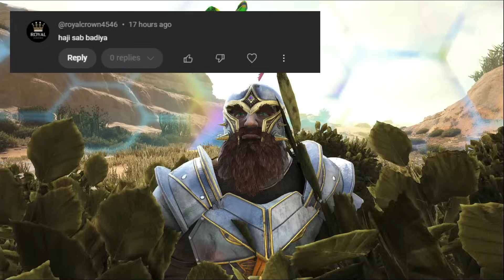Taming Celestial Griffin : Boss Fight With Dark Star Gone Wrong 🔥🔥 : ARK Primal Fear #51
● Ark
● arkmodS8
● jurassic park
● jurassic world
● ark
● Ark
● Foreworld Myth
● Parados
● The Volcano
● Tribute
● King Daddy the Destroyer
● Monkey
● Meso
● Myth
● New Update
● Gameplay
● Lets play
● First Tame
● E01
● Ep1
● Ep01
● Episode1
● Episode01
● New Journey
● Begins
● Tek
● Bionic
● Titan
● Boss
● Armor
● Tame
● tamed
● taming
● Alpha Tribe
● Ark Modded
● Megapithecus
● Dragon
● Man
● DMAC
● Dino
● Dinosaurs
● ark survival evolved
● ark survival
● Taming Terror Bird
● akan22 ark
● hindi gaming
● taming bear
◆ ark
◆ ark survival evolved
◆ modded ark
◆ ark modded
◆ primal fear
◆ ark primal fear
◆ ark olympus map
◆ ark primal fear boss
◆ ark fire colossus
◆ ark fire titan
◆ iamryuk
◆ iamryuk ark survival evolved
◆ hindi ark
◆ iamryuk primal fear
◆ primal
◆ fear
◆ mod
◆ ark mods
◆ ark primal fear in hindi
◆ funny primal fear
◆ apex fire wyvern
◆ taming apex wyvern
◆ taming apex thylacoleo
◆ Ark
◆ ark prometheus
◆ ice griffin
◆ apex enforcer
◆ griffin op
◆ Primal Fear
◆ ARK:Primal Fear
◆ TEK Engram Unlock
◆ Lightning Wyvern
◆ ark lightning wyvern
◆ Ark Survival Evolved
◆ Unicorn
◆ dodorex
◆ TEK REX
◆ Boss Titanosaur Tame
◆ ARK:Primal Fearhindi
◆ Primal Fear hindi
◆ Celestial Argentavis
◆ ark
◆ Gaming ark
◆ modded ark
◆ primal fear
◆ ark primal fear
◆ primal fear in Hindi
◆ Hindi
◆ ark Hindi
◆ Ark
◆ Gaming
◆ ark
◆ ark survival evolved
◆ modded ark
◆ ark modded
◆ primal fear
◆ ark primal fear
◆ ark olympus map
◆ ark demonic
◆ ark demonic parasaur
◆ ice griffin
◆ apex enforcer
◆ griffin op
◆ Primal Fear
◆ ARK:Primal Fear
◆ TEK Engram Unlock
◆ Lightning Wyvern
◆ ark lightning wyvern
◆ Ark Survival Evolved
◆ Reaper King Tame
◆ artifact of the pack
◆ dodorex
◆ TEK REX
◆ Boss Titanosaur Tame
◆ Primal Fear hindi
◆ Celestial Argentavis
◆ ark gaia
◆ ark modded x
◆ arks10
● ark
● mythicx primal fear new episode
● mythicx ark
● mythicx primal fear
● mythic ark primal fear
● mythicx new ark episode
● mythicx new primal fear episode
● ark genesis
● india gaming
● ark indian server
● AXEMAN
● THE AXEMAN
● AXEMAN ARK
● ARK
● ARK REX BREEDING
● ARK PAD
● ARK EGG HATCH
● ARK RAPTOR TRIBE
● gaming
● gaming ARK
● ARK SURVIVAL EVOLVED
● ARK
● ARK MODDED
● ARK BEST MODS
● gaming PLAY AS DINO
● ARK REX BREEDING
● ARK PAD
● ARK PLAY AS DINO V2
● ARK 2
● ARK NEW DINOS
● PAD DENS
● PLAY AS DINO UPDATE
● PLAY AS DINO NEW
● ARK TROODON
● ARK TROODON TAME
● TROODON
● ARK TROODON PACK
● ARK TROLLING
● ARK ONLINE
● xbcrafted
● xbcrafted ark
● ark survival evolved
● ark taming
● dinosaur taming
● ark hd gameplay
● ark gameplay
● ark dinosaur taming
● dinosaurs